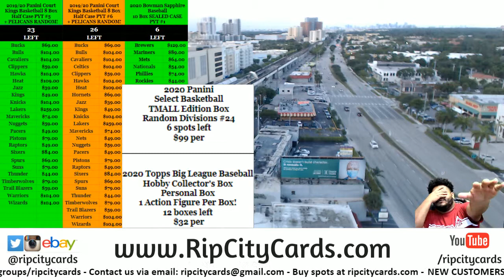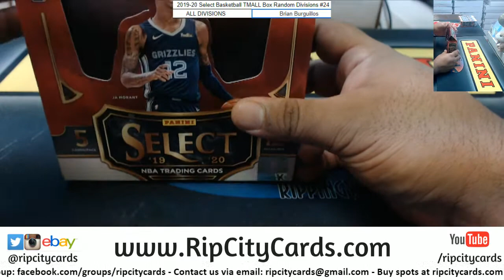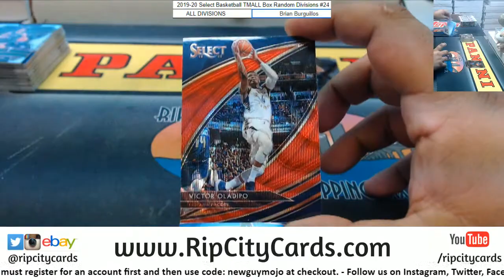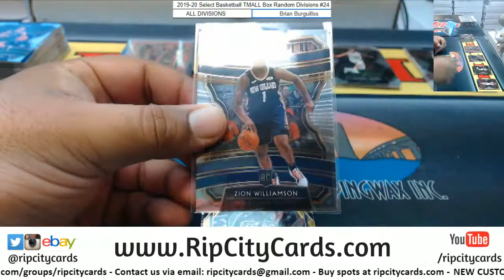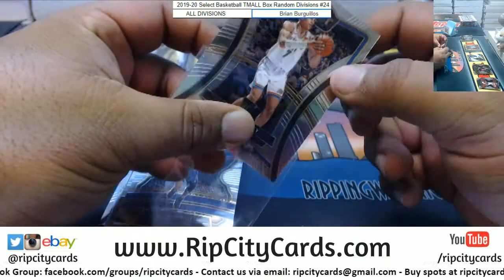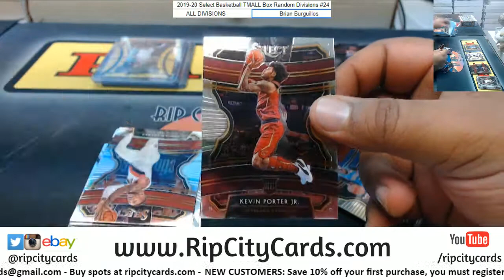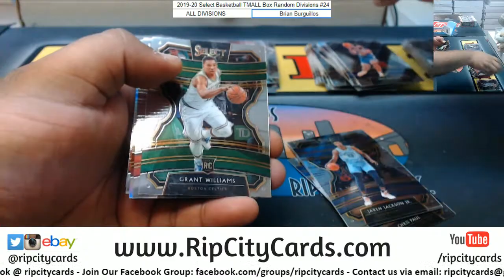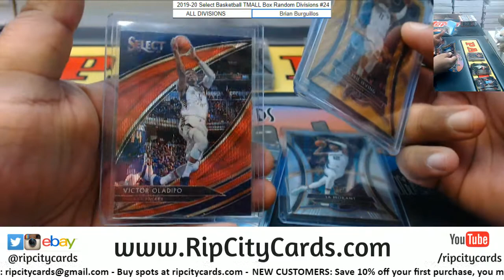2019-20 Select Basketball TMALL Box Random Divisions #22